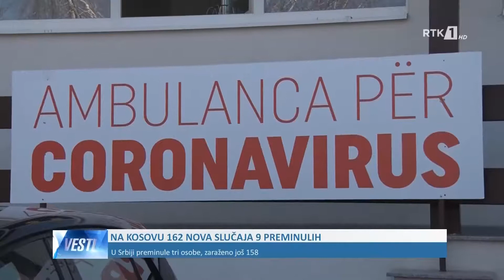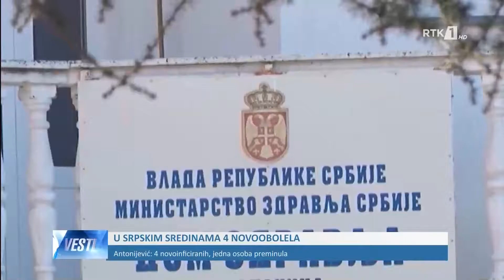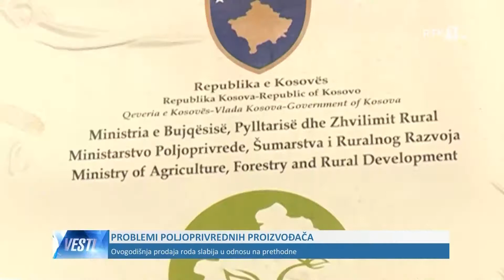LAJMET NË GJUHËN SERBE - VESTI 19.08.2020